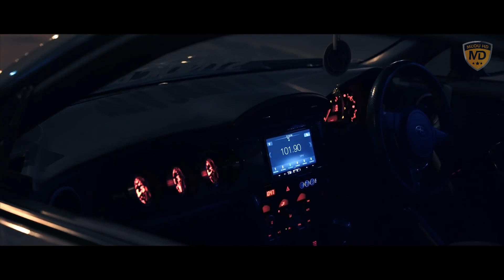Adrenaline-Filled Driving Experience with Subaru BRZ! 🏎️🔥"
🔥 Legendary Subaru BRZ Modification! 🔥

Today, we introduce you to a completely personalized, modified Subaru BRZ! This incredible sports car is a true masterpiece for performance enthusiasts. So what does this beauty have? Let's discover it together:

🚗 Power Increase: [Specify the modified engine, exhaust system, turbo, etc. details]. This BRZ is a real speed monster with its asphalt-defying power!

🔧 Chassis and Suspension: [Speak about new suspension systems, rims, tires, etc. modifications]. It will take corners sharper than ever, and take road holding to excellent levels!

🎨 Personalized Design: [Highlight special exterior and interior design changes on the vehicle]. Unique details that will make a difference both inside and out!

🎬 Driving Experience: We are testing the power and balance of this modified BRZ on the roads. Get ready for adrenaline-filled moments!

This video offers unmissable content for tuning enthusiasts and performance enthusiasts.

I appreciate all the love & support, it means a lot to me! ❤️